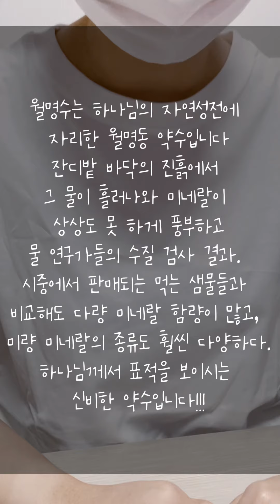월명수로 아토피 나은 ssul!